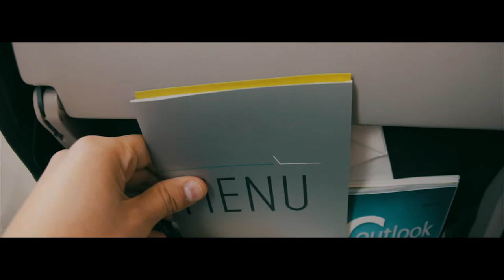12 Hours In Riga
A few weeks ago I partnered up with Live Riga  airBaltic and Mercure Hotels to make an awesome film about Riga. I hope you enjoy it!

Big shoutout to Tom Roeder, who helped me filming this huge project.

« SNAPCHAT! thetomhiller